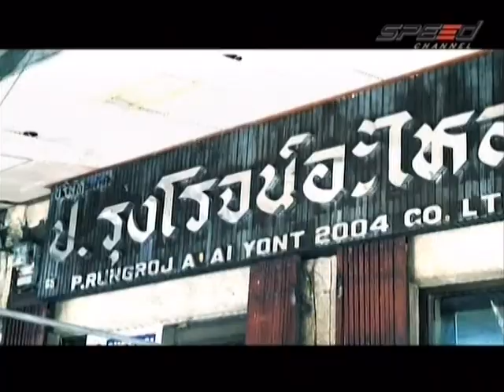RaceShow 03.01.14 Break 3